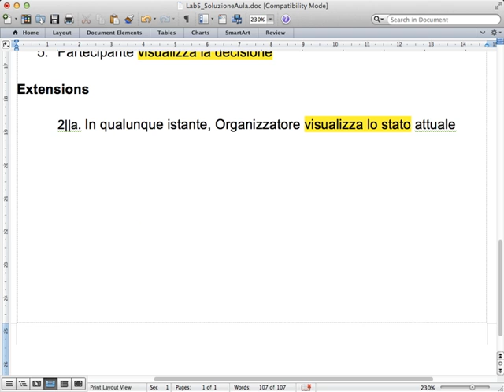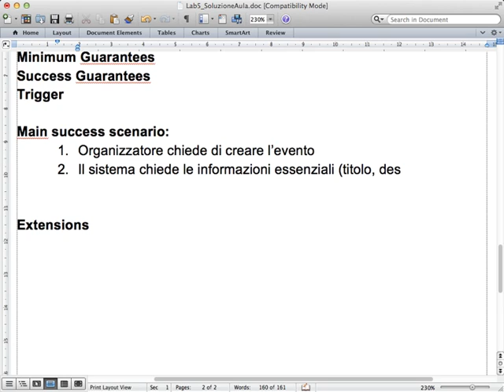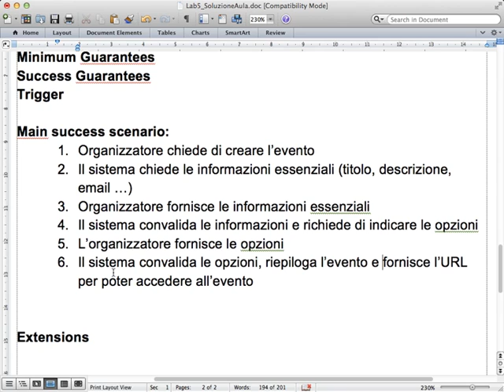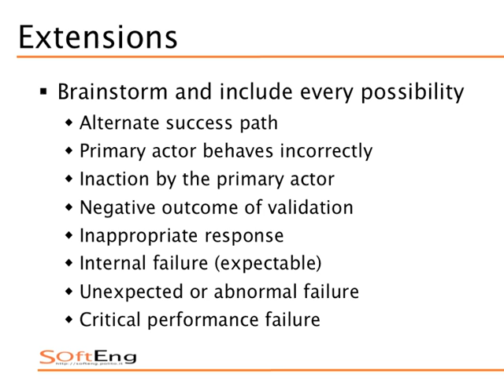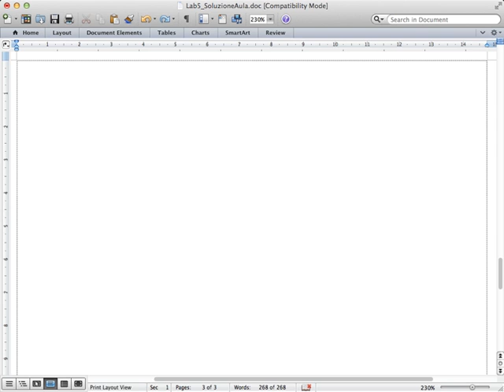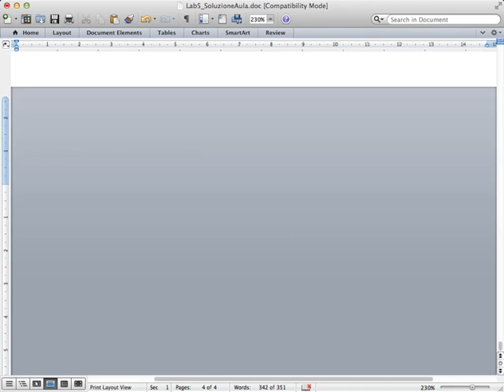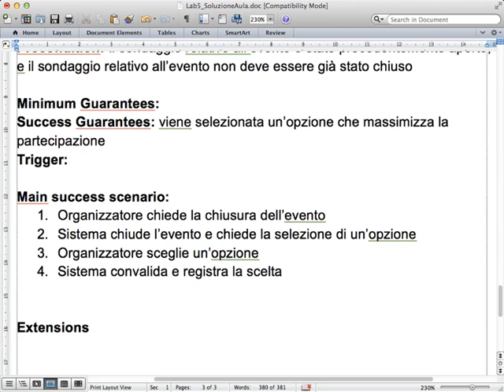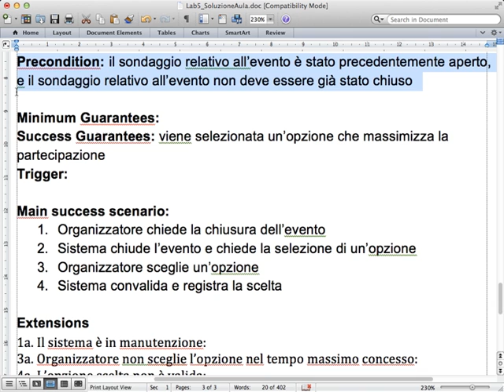Sistemi Informativi Aziendali (02CIXPG) - Soluzione laboratorio 5 (Parte 1)